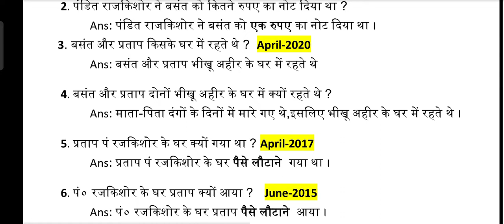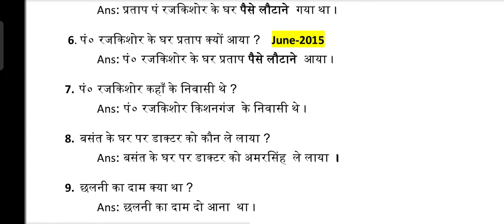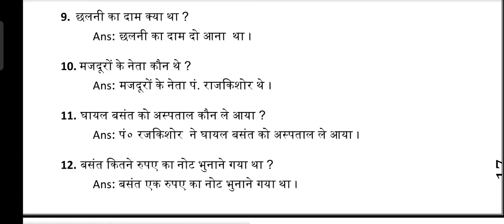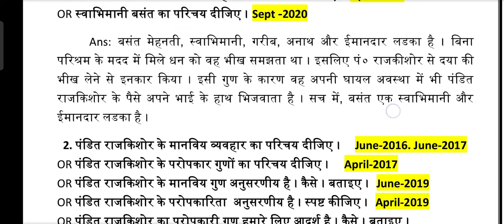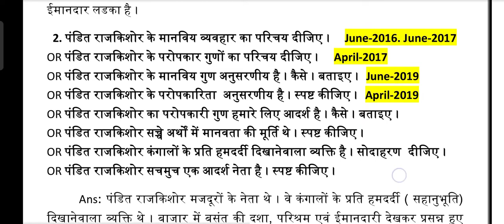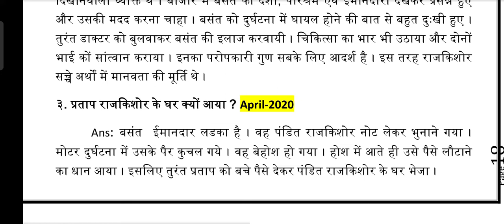Basant ki sacchai third language Hindi बसंत की सच्चाई